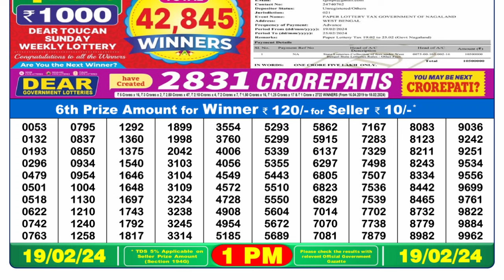🔴 Lottery Sambad Live 01:00pm 19/02/24 Morning Nagaland State Dear Lottery Result Pdf Download